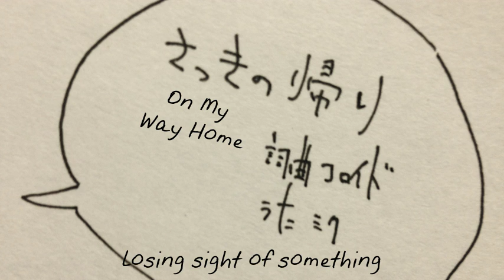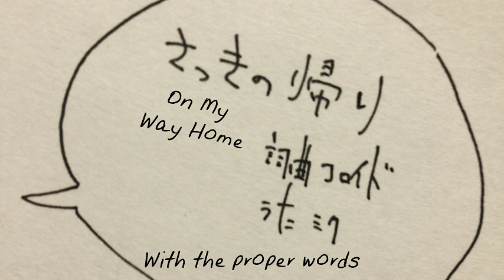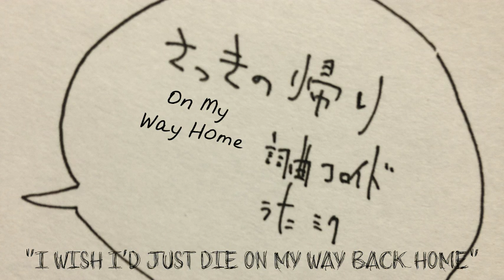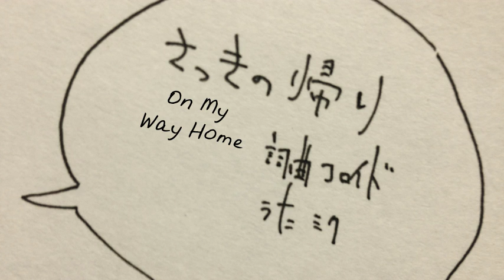【Colloid ft. Hatsune Miku】 On My Way Home (さっきの帰り) - English Subbed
"Hey, it's Colloid. This is track 4" - Producer's comments

I discovered Colloid a little while back, and I absolutely love his stuff. It's too bad he's inactive now (This is the last song he made, if I'm not wrong)
I'm gonna try something new; the romaji will be in CC, so you can turn it off if it distracts you.

Unfortunately, no way to support the original artist this time